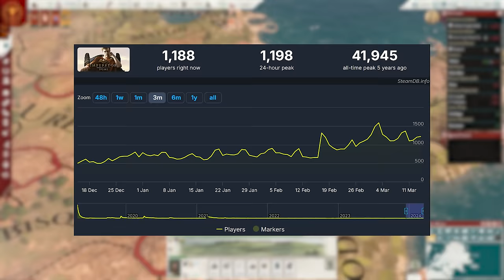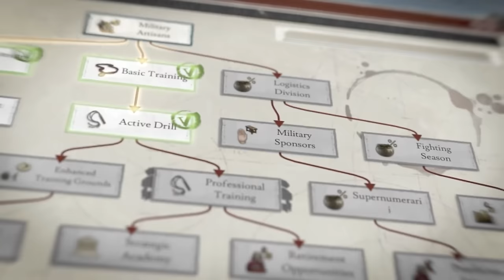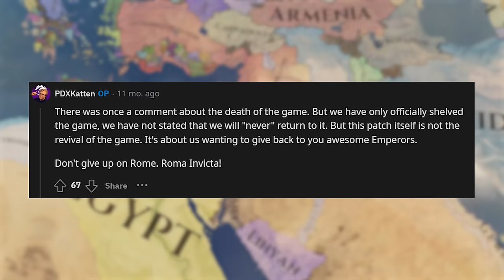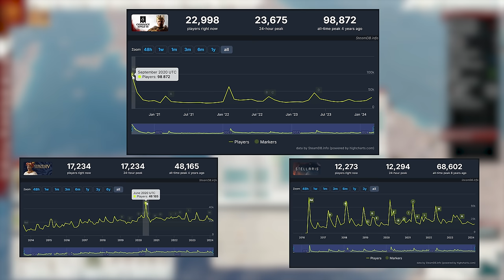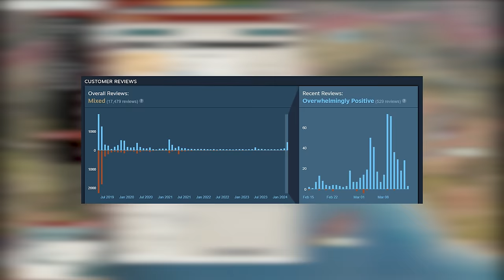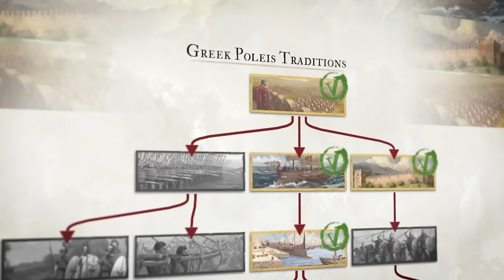IMPERATOR: ROME's 2024 COMEBACK is REAL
Is Imperator Rome returning to life?! INCREDIBLE THINGS are happening in the Imperator: Rome scene these days, and it's not just because of the quality of the game, but also because of dedicated Imperator lovers who's decided to return to the game, and muster support for it. New players are playing for the first time, old players are returning, modders are modding, and Imperator days are celebrated!

Thing is though, can Imperator return, and can Paradox pick it back up? There are signs out there that Paradox is still thinking about the game, with several devs or community managers making comments on its possible revival, and we do have presedence of other games being picked up later on, like Total War Rome 2. Plus, with double the player numbers compared to just a month ago, can Imperator: Rome reach even higher numbers?

The future of Imperator: Rome is uncertain, but this Ides of March, I wanted to do my part to support the game and create hype around this very beloved game of mine!

But what do you think? Can Imperator return? Have you played it lately, or are you planning to? :)